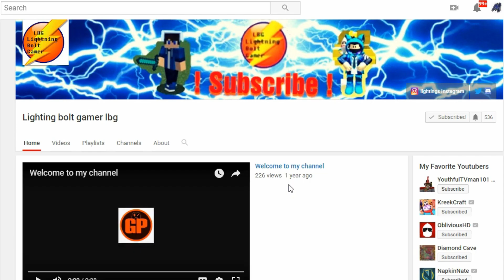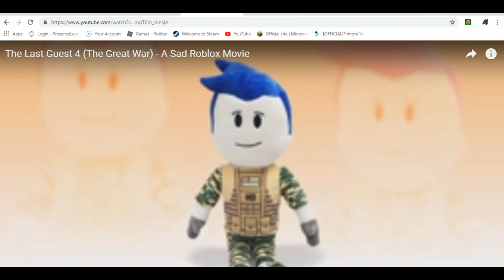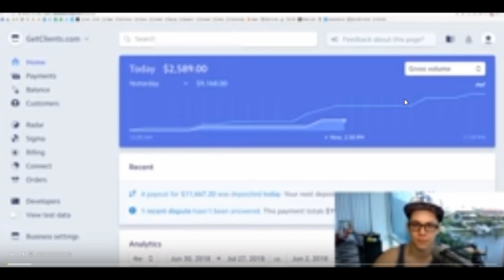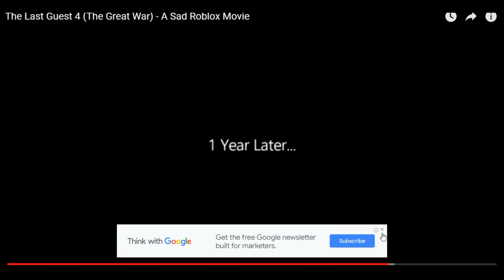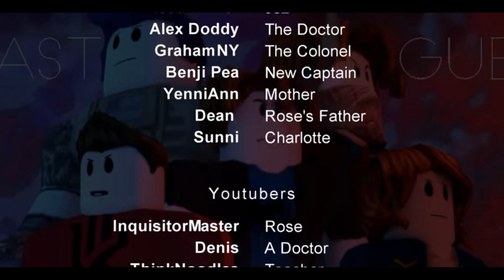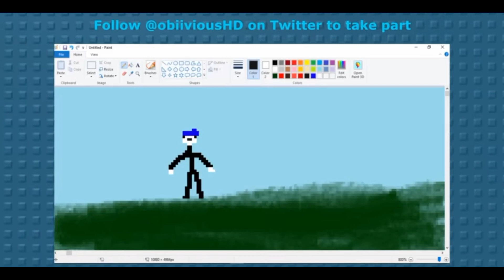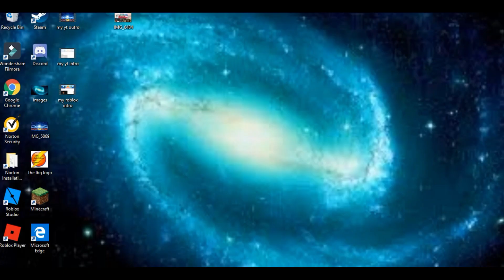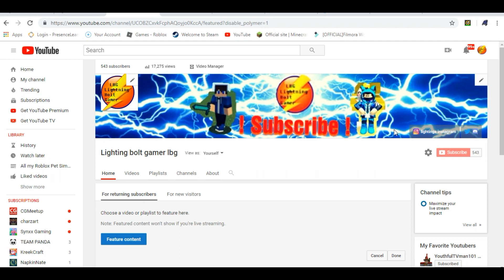OMG ITS OUT The Last Guest 4 (The Great War) - A Sad Roblox Movie Reaction!!!